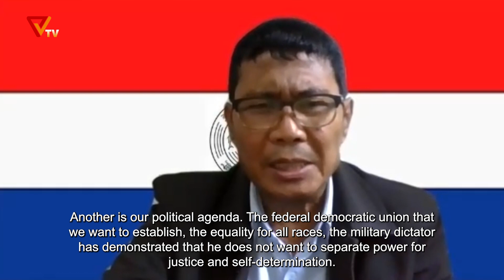အင်တာဗျူးကဏ္ဍ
-  ကရင်နီပြည်နယ် တိုက်ပွဲများကြောင့် ပြည်နယ်တစ်ခုလုံးရဲ့ စစ်ဘေးရှောင်များ အခြေအနေနဲ့ လက်ရှိ တိုက်ပွဲအခြေအနေ
- လွိုင်ကော်အပေါ် အကြမ်းဖက်စစ်ကောင်စီတပ်တွေက လေယာဉ်နဲ့ လက်နက်ကြီးတွေအသုံးပြုတိုက်ခိုက်နေမှုအပေါ် မှတ်ချက်
- အမျိုးသားညီညွတ်ရေးအစိုးရနဲ့ စစ်ဘေးရှောင်တွေနဲ့ပတ်သက်ပြီး ဆွေးနွေးမှု၊ ပူးပေါင်းဆောင်ရွက်မှု
- နယ်ခြားစောင့်တပ်ရဲ့သဘောထား၊ ပူးပေါင်းနိုင်မှုအခြေအနေ
- ပြည်သူ့ရင်ခွင်ခိုလှုံလာတာနဲ့ပတ်သက်ပြီး သဘောထားအမြင်
- ပြည်နယ်အတိုင်ပင်ခံကောင်စီတွေနဲ့ ချိတ်ဆက်မှု၊ NUCC နဲ့ ချိတ်ဆက်ဆောင်ရွက်မှု အခြေအနေ
- ၂၀၂၂ မှာ​ တော်လှန်ရေးအောင်မြင်မယ်နှစ်လား
စတဲ့အကြောင်းအရာတွေနဲ့ပတ်သက်ပြီး ကရင်နီအမျိုးသားတိုးတက်ရေးပါတီ KNPP ရဲ့ ဗဟိုကော်မတီဝင်၊ ကရင်နီပြည်နယ် အတိုင်ပင်ခံကောင်စီ KSCC ရဲ့ ပြောရေးဆိုခွင့်ရှိသူ ဦးအောင်ဆန်းမြင့်နဲ့ တွေ့ဆုံမေးမြန်းထားတာကို တင်ဆက်လိုက်ပါတယ်။